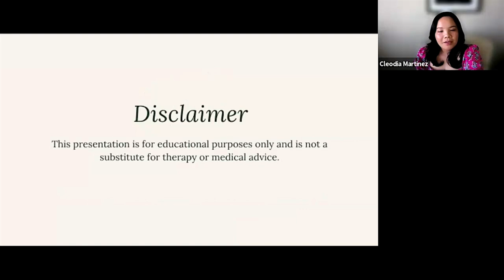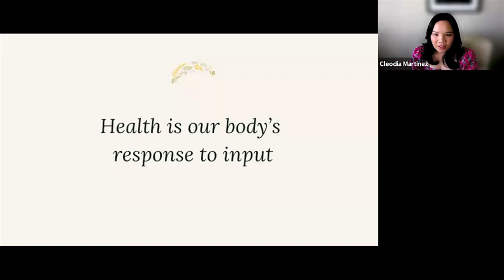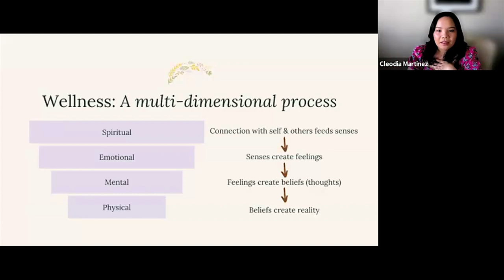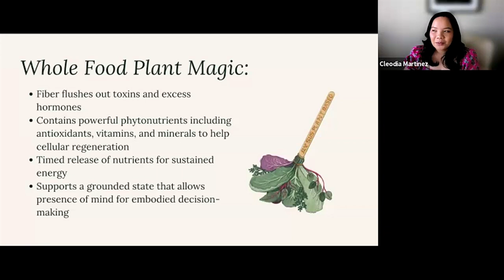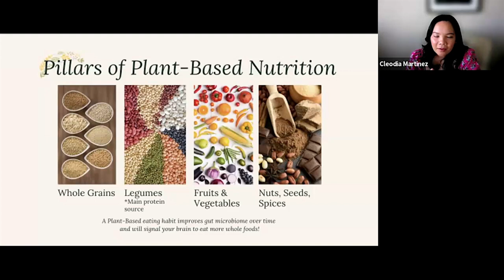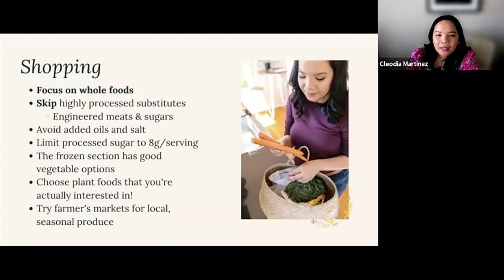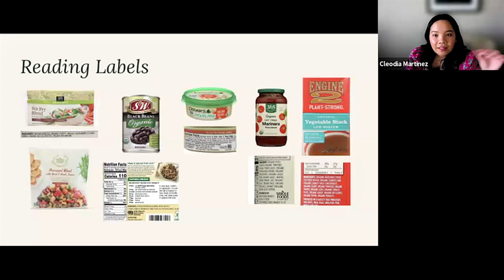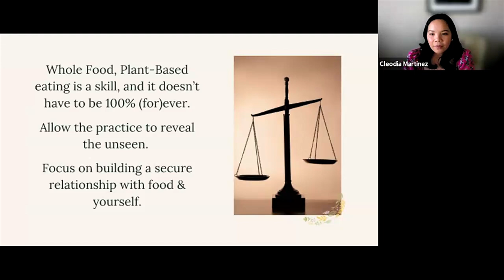at the San Francisco Public Library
Dive into the world of delectable Filipino cuisine with Cleodia Martinez as she shares the health benefits of plant-based nutrition, offering insights into the distinctions between plant-based and vegan. Learn practical tips on initiating a plant-based lifestyle, all while uncovering the diverse and plant-rich culinary landscape of Filipino culture.